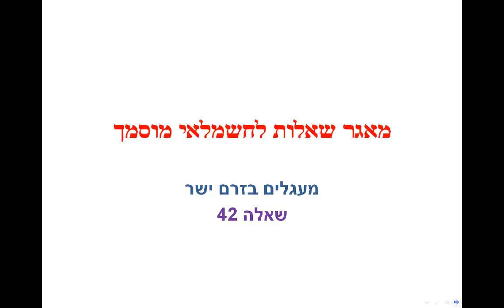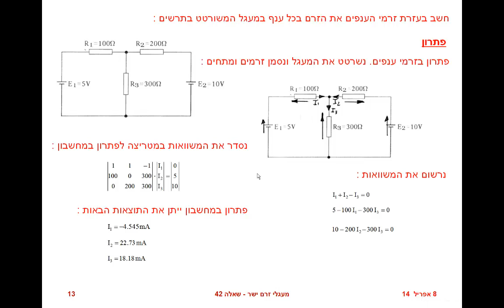חשמלאי מוסמך מעגלים בזרם ישר שאלה 42